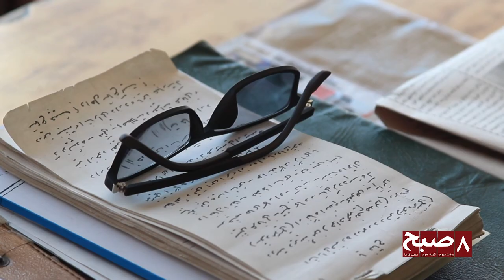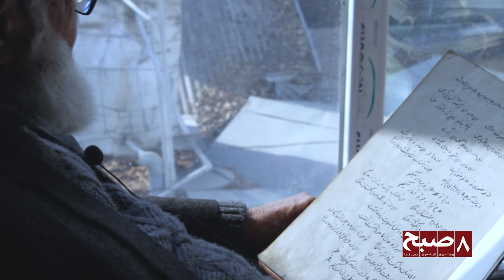یک ساله‌گی وفات نجم‌العرفا؛ نگاهی به شخصیت و اشعار حیدری وجودی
حیدری وجودی ملقب به نجم‌العرفا یک سال پیش رخ در نقاب خاک کشید. این شاعر برجسته، عارف، مولاناشناس و بیدل‌شناس کشور از سوی برخی از شاعران و صاحب‌نظران به عنوان آخرین حلقه شاعران صوفی‌مشرب خوانده می‌شود. در این ویدیو کاوه جبران، شاعر و نویسنده، سرورسا رفیع‌زاده، استاد دانشگاه و مهران موحد، نویسنده و استاد دانشگاه به بررسی شخصت و کاکردهای حیدری وجودی پرداخته‌اند.